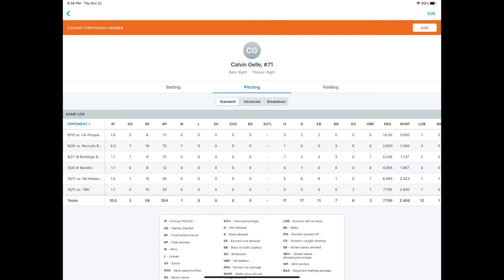Calvin Gelle FA20 Pitching Highlights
This is a quick video highlighting Calvin's FA20 pitching - including stats